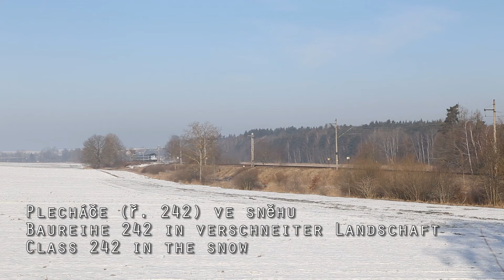Class 242 in the snow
Saturday, 24th of February 2018, was a very cold day. In Southern Bohemia, the cold conserved some snow. On the track no. 225, I cached some Škoda-locos class 242 from PJ Plzeň with fast and regional trains.